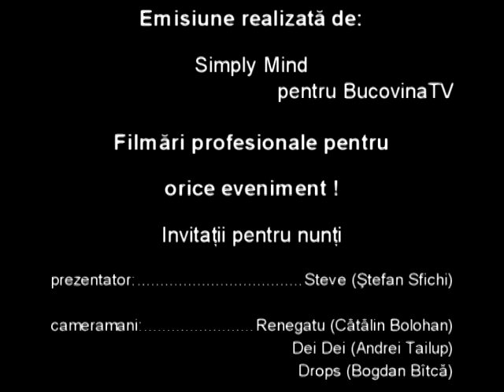VIS 04.09.2008 - drum european.mpg